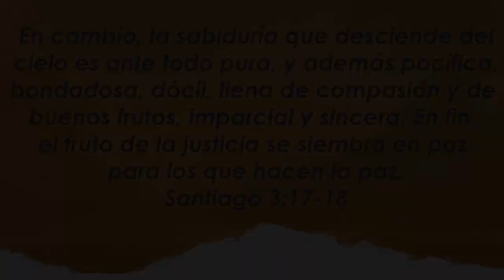Centro Familiar de Adoración | Devocionales en casa | Jueves 10/09/20 | Eliana y Juan Gonzalez